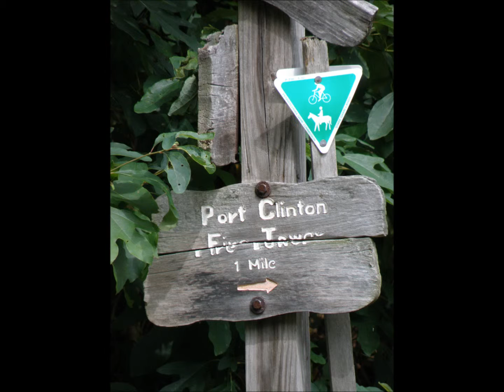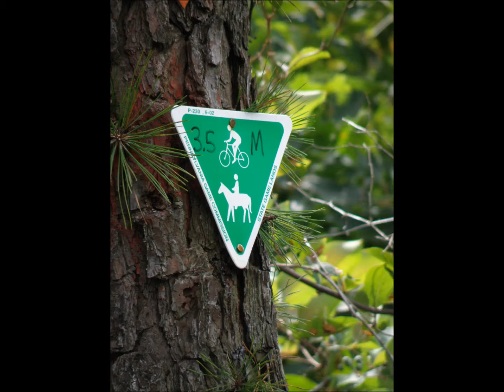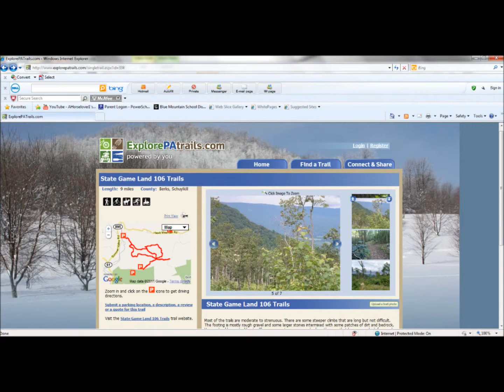Gold Award- Point of Light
This is a video of Emily's Gold Award process. She was awarded it on March 20, 2011.